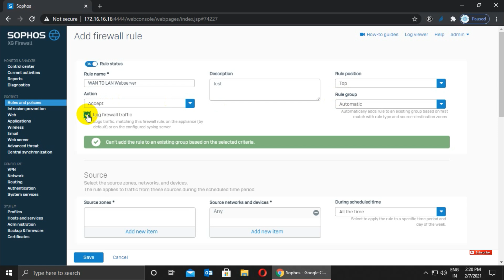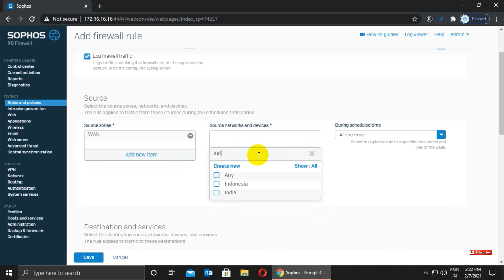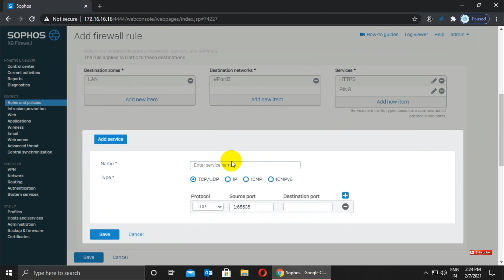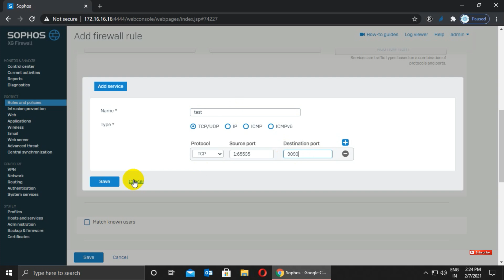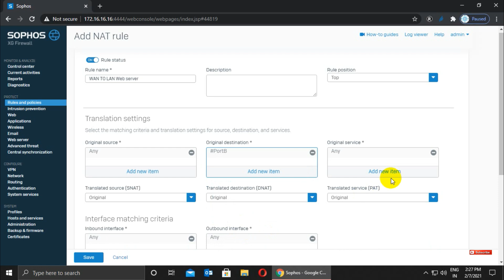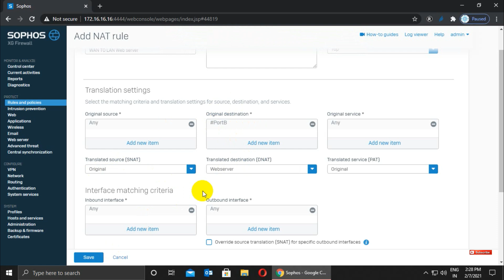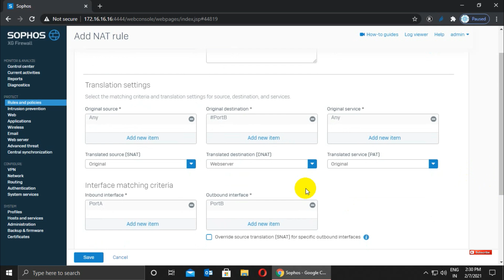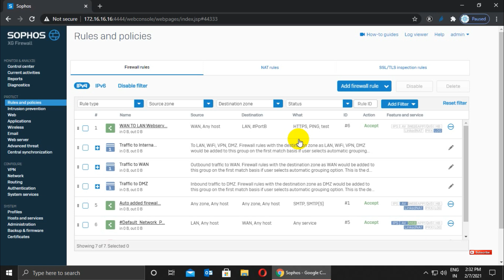Sophos XG V18 Firewall : How to configure port forwarding step by step | Sophos Version 18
Hey Guys

Follow me,